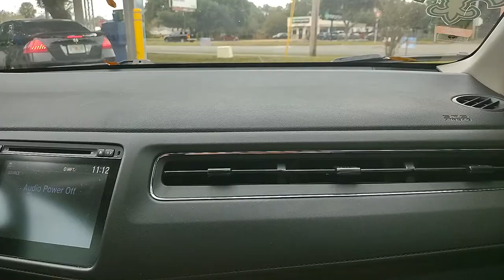ritches car wash pencacola Florida